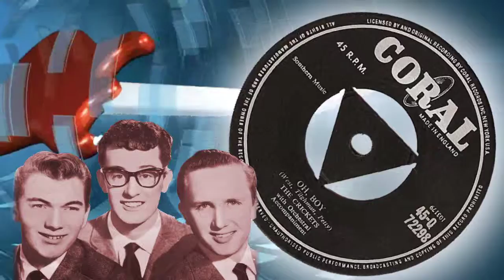Buddy Holly - Oh Boy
1957 song that went to # 3 in the UK. Originally credited to the Crickets.